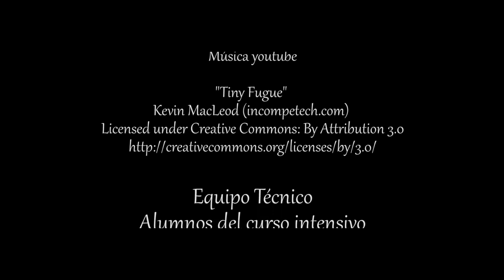Ahí lo Llevas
Curso Intensivo de 16 horas de interpretación ante la cámara , impartido por César Déneken

Sor Auxilio esta al cuidado de un joven adolescente que se niega a comer lo que le ha preparado, entonces Sor Auxilio...